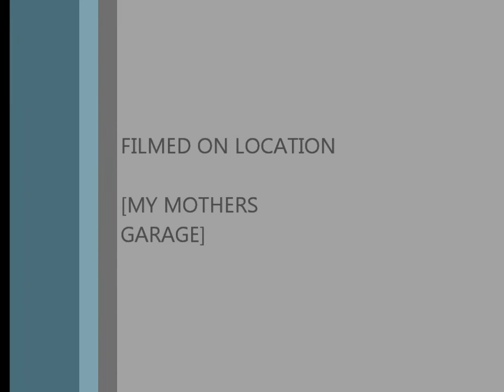The Shortest Straw Metallica Cover by ChristianSquire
Not the best quilaity but we are working on improving our videos.